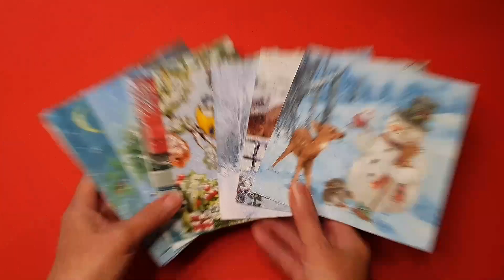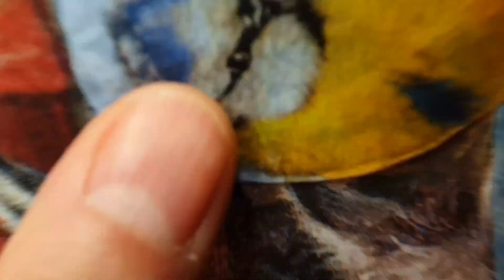Leuchtende Winterdeko aus Hummus-Bechern basteln / Upcycling DIY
Immer wieder habe ich darüber nachgedacht, wie man die leeren Hummus-Becher kreativ wiederverwenden könnte, anstatt sie einfach wegzuwerfen. Also habe ich angefangen, sie zu sammeln. Und dann fiel mein Blick auf die Lichterkette und die Idee war geboren! Ich habe auch gleich die Holzscheiben von den Käseverpackungen ausprobiert und hier ist nun das Ergebnis für euch …

Material:
- leere Hummus- sowie Käsebehälter
- Servietten sowie: ↓